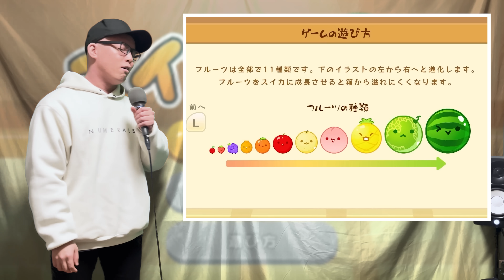『スイカゲーム』で100万回聞くやつで曲作ってみた。【虹色侍 ずま】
Mix
神谷 成基

RAINBOW RECORDS
〒104-0061
東京都中央区銀座1-12-4N&E BLD.7階

＊受け取りまでにタイムラグが発生するため
食品はご遠慮いただきますようお願いします

【動画翻訳のお願い】
虹色侍チャンネルでは動画の翻訳に協力していただける方を募集しています！

英語だけじゃなく、外国語が得意な方は、ぜひ以下のリンクから詳細をご覧ください。

＊既に翻訳字幕がついている動画についても
修正箇所等ありましたらご指摘をお願いします。

【Request for video translation 】
Nijiiro-Zamurai Channel is looking for people to help translate our videos!

Not just English, if you are good at foreign languages,please click on the link below for more information.

*For videos that already have translated subtitles
Please let us know if there are any corrections.
©︎ 2021 Aladdin X Inc.
サムネ
レオ：@leotonko

動画編集
谷小夜：@tanisayo1101